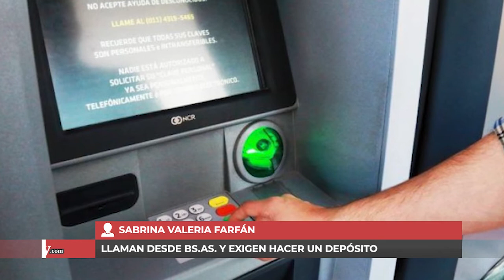SABRINA VALERIA FARFÁN - ESTAFAS TELEFONICA ANSES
Conocé el caso de su mamá...la quisieron estafar